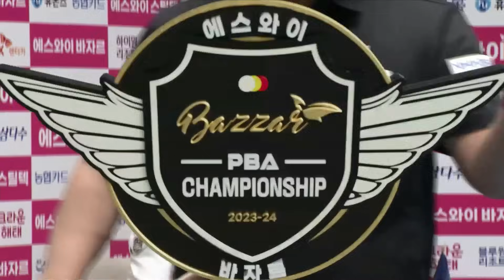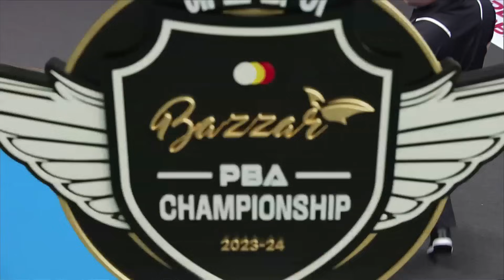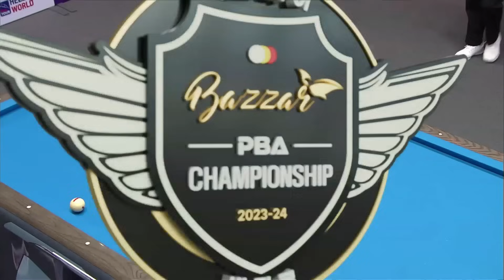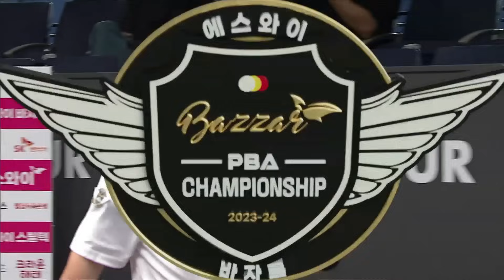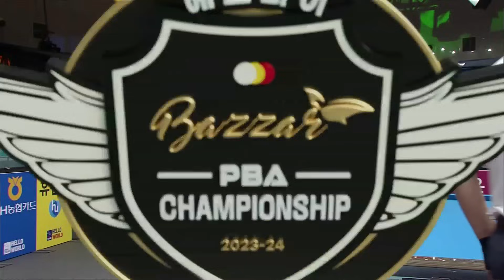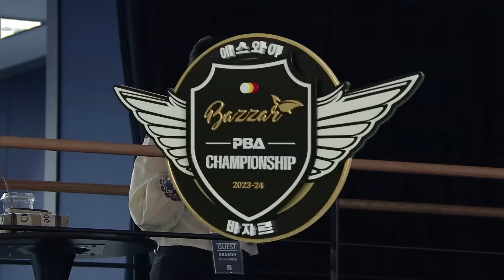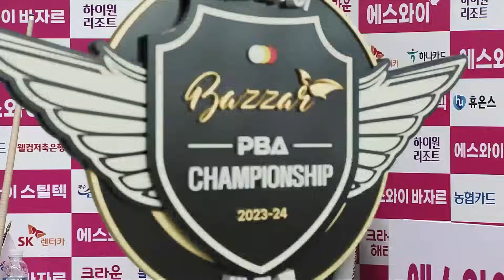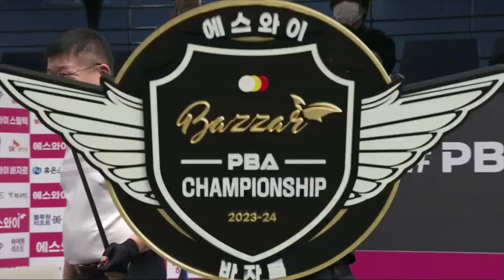[32강] 🇰🇷조재호 vs 🇰🇷최재동 [에스와이 PBA챔피언십 2023]